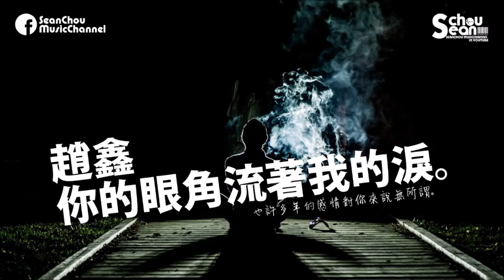趙鑫 你的眼角流著我的淚 Zhao xin ni de yanjiao liuzhe wo de lei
趙鑫   你的眼角流著我的淚